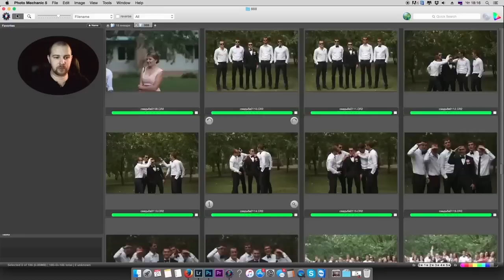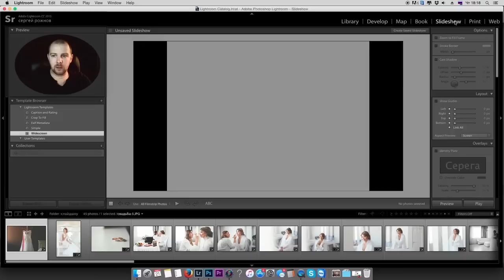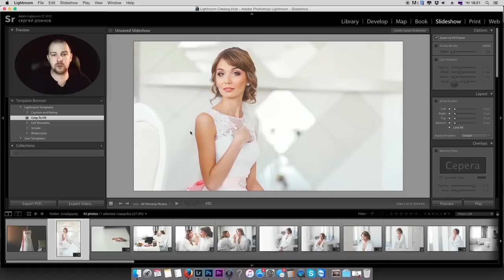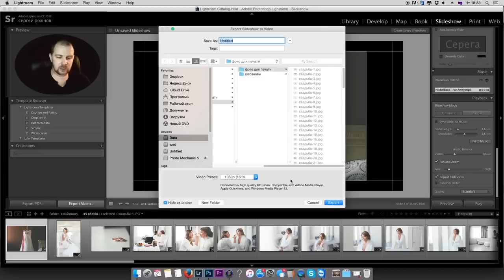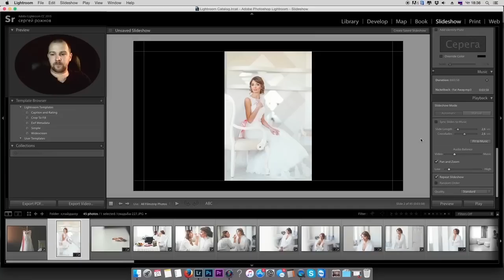Как сделать слайд шоу в лайтруме!